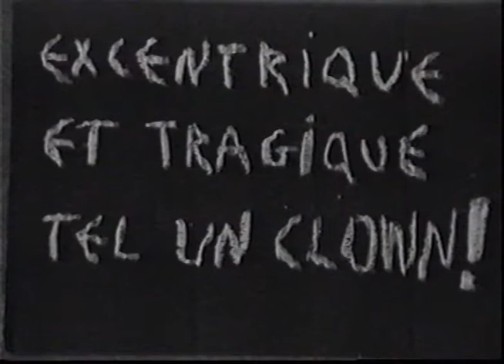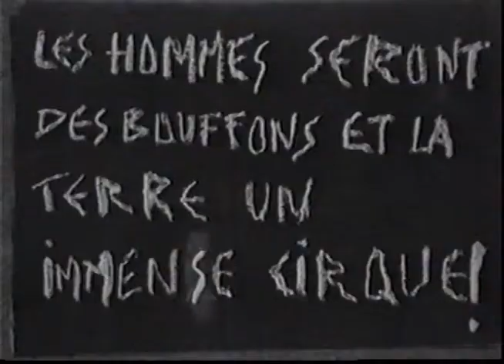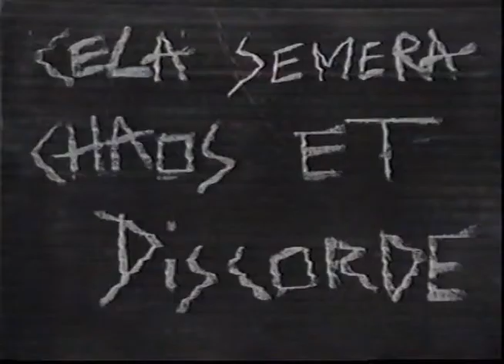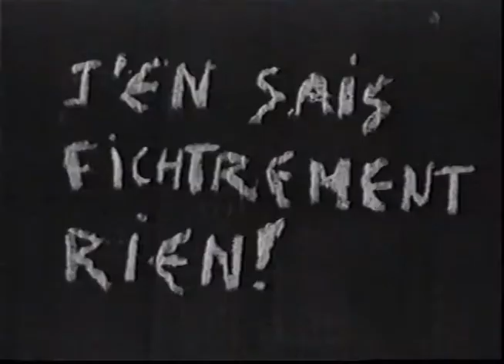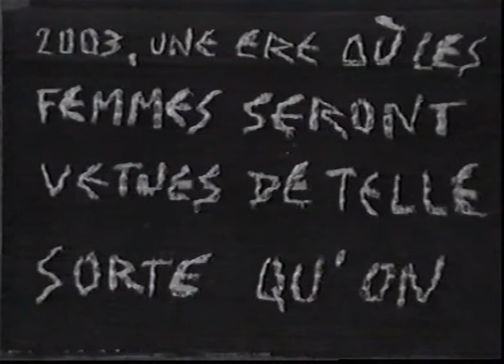Une tranche de cheval bleu